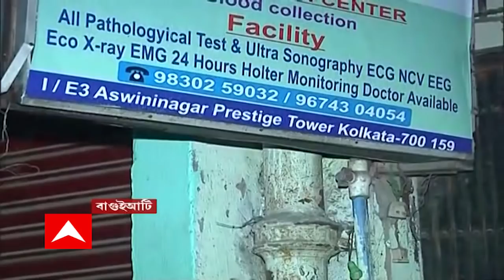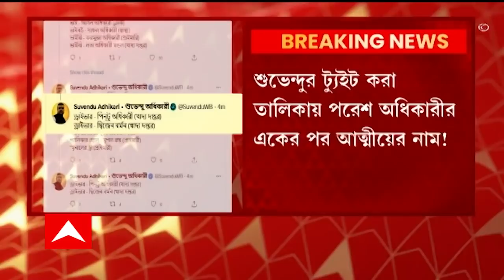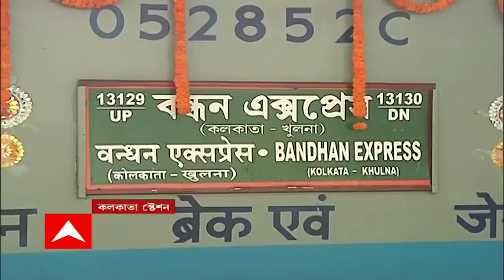Accident: সাতসকালে লরির সঙ্গে সংঘর্ষে মৃত্যু হল টোটো চালক-সহ ২ জনের।Bangla News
সাতসকালে লরির সঙ্গে সংঘর্ষে মৃত্যু হল টোটো চালক-সহ ২ জনের। আহত আরও ২ জন। ভোর সাড়ে ৫টা নাগাদ মুর্শিদাবাদের হরিহরপাড়ায় চোয়াবাজার এলাকায় দুর্ঘটনা ঘটে। পুলিশ সূত্রে খবর, বহরমপুরগামী টোটোতে ছিলেন চার যাত্রী। হরিহরপাড়া-আমতলা রাজ্য সড়কে উল্টোদিক থেকে আসা লরির সঙ্গে টোটোর মুখোমুখি সংঘর্ষ হয়। ঘটনাস্থলেই মৃত্যু হয় টোটো চালক ও এক যাত্রীর। লরি চালক পলাতক